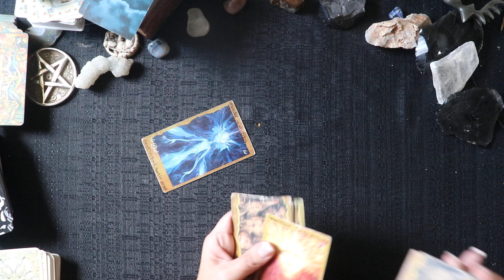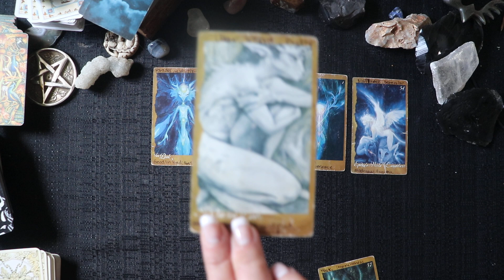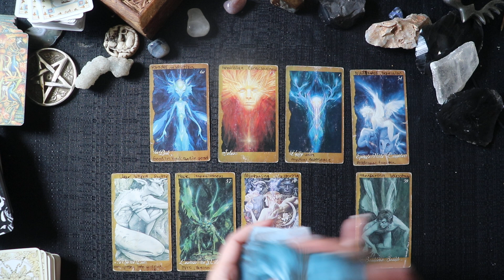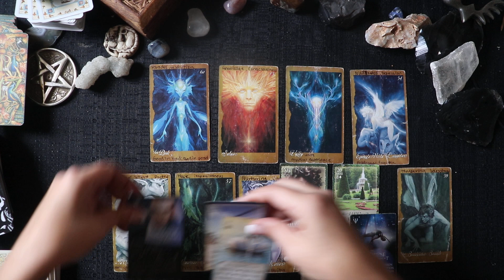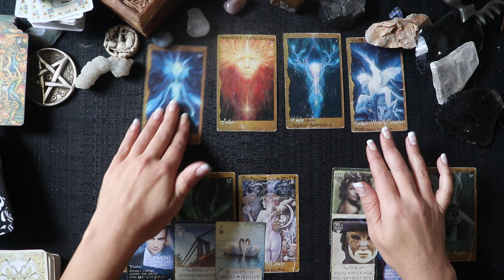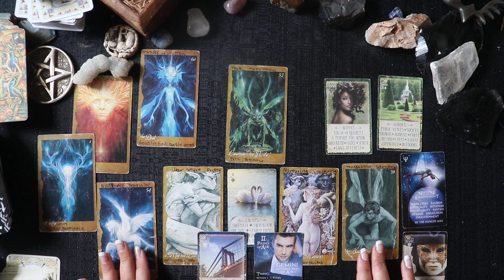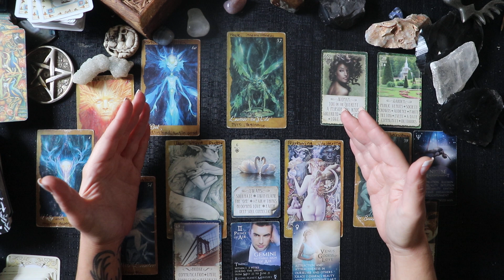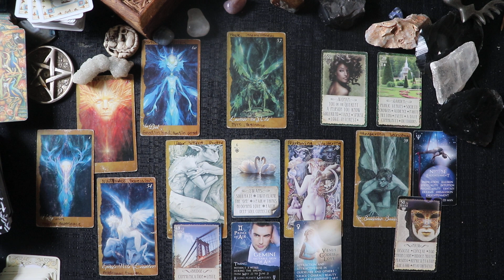PROTECTED SPIRITUAL UNION ~ fire signs ~ Weekend Tarot November 6-8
Greetings Ravens! Welcome to your daily tarot card reading for THE NEXT 24 HOURS! These readings are meant for love tarot and general messages, depending on what resonates for you. Daily readings feature messages for twin flames, soul mates, and romantic crushes and as always welcoming cross-watchers!! Don't forget to check out your weekly readings by zodiac signs for more in depth messages.

Creator of: "Tarot Stories" November 2019 & "Play Tarot with me" July 2020 & "Daily Quick Reads" August 2020

TRIBE THEME SONG: "Love Is The Weapon" Elephant Heart, please at least click the link below and allow their video ad to load as "50% of Elephant Hearts Revenue from this song will go back to the children of La Jala and to the Slums on Paal Road in Jodhpur.

Weekend Bonus - Sometimes I go live for Tribe Time on the weekends.